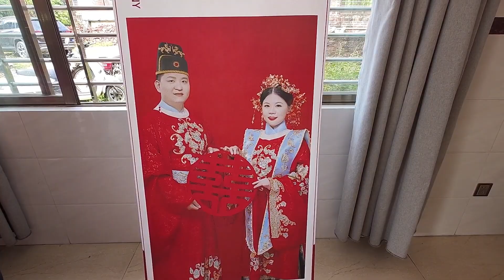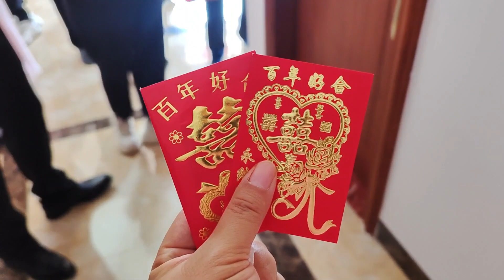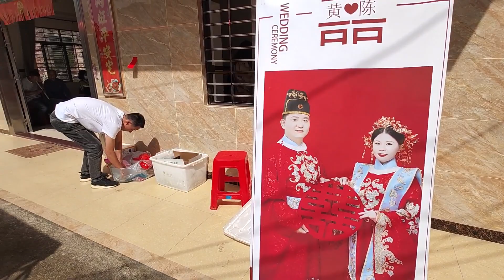粤点粤菜粤精彩，茂名电白普通人家，疫情下的婚礼，粤语中字幕